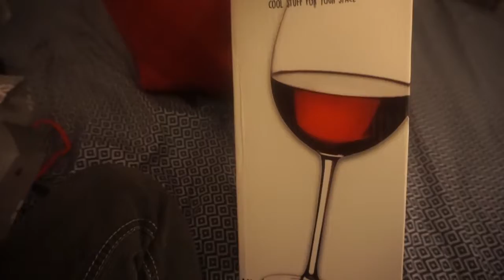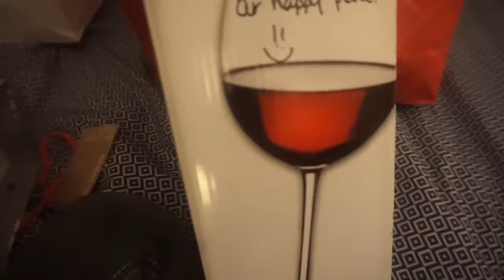Vlogmas Day 19-24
Hey guys. Here is the end of my Vlogmas. I did enjoy doing this and hope you did too!